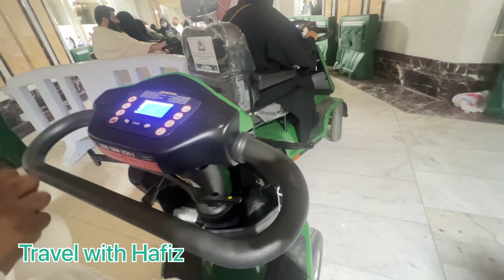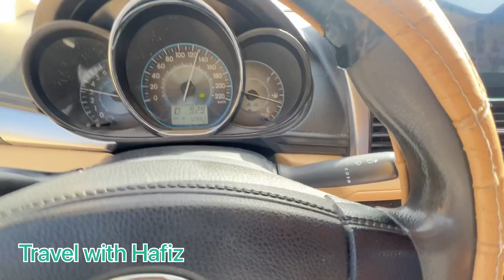A Trip To Mecca 🕋 Alhamdulillah Performed Umrah | Safa Marwa Saee by Electric Scooter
A Trip To Mecca 🕋 Alhamdulillah Performed Umrah, Safa Marwa Sa'ee by Electric Scooter

Makkah (Mecca)

Riyadh to Mecca

Where to get Free Wheelchair in Haram | Electric Wheelchair for Umrah in Makkah | Price & Booking details

Assalamo Alaikum,

ABOUT OUR CHANNEL:
We cover lots of stuff such as Umrah vlogs, information about Umrah trip and all info about Makkah & Madinah Vlog.